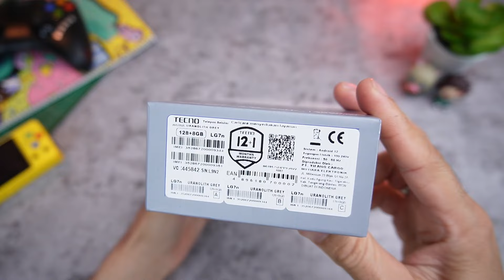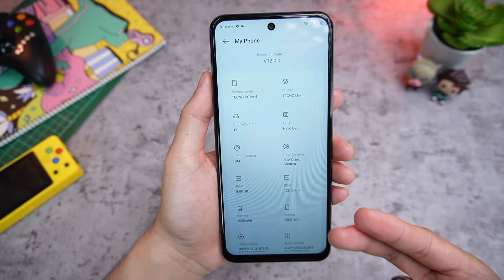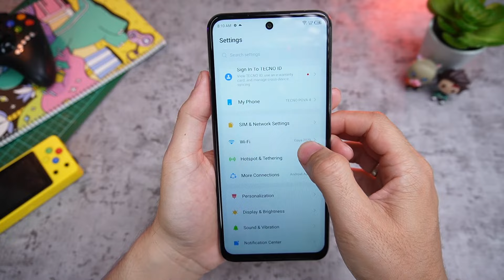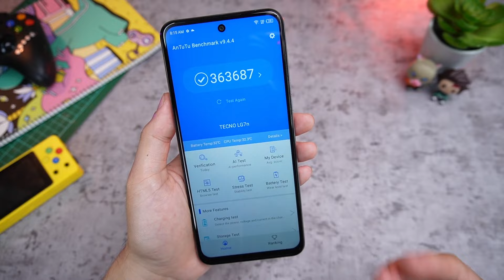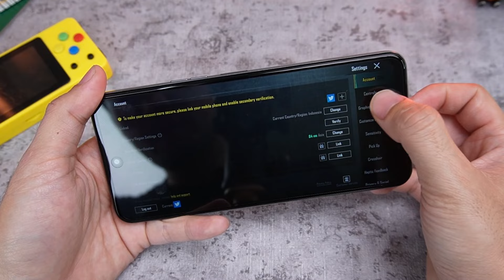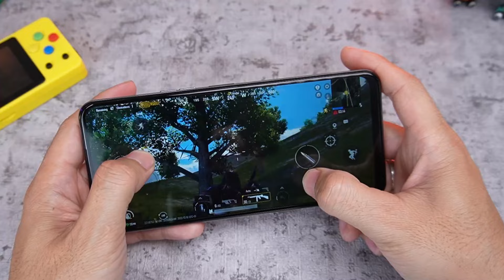TECNO POVA 4 || Sama Kuat, Lebih Hemat, Lebih Memikat!!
Lebih hemat, tapi performa tambah kuat..
Produk ini bisa dibeli di :
Shopee :